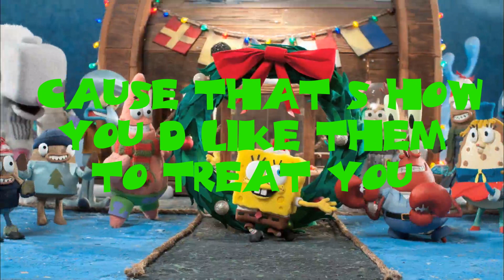Don't Be A Jerk (Its Christmas) lyrics - Spongebob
Merry Christmas! (although it's too early)